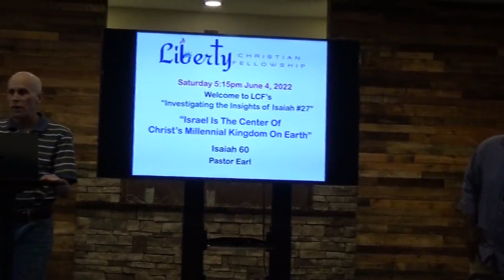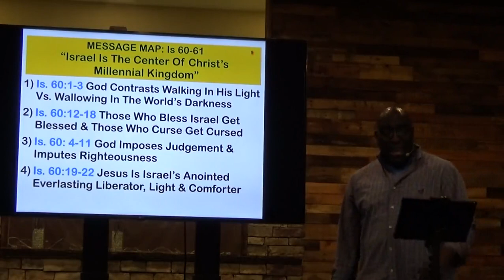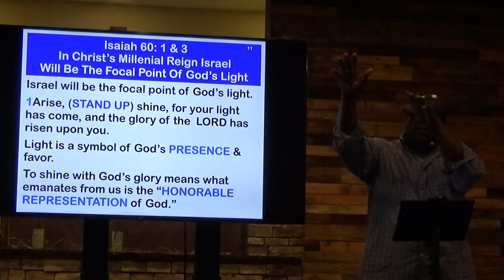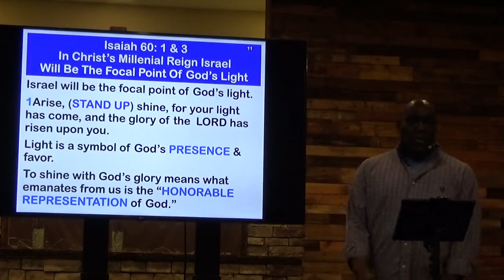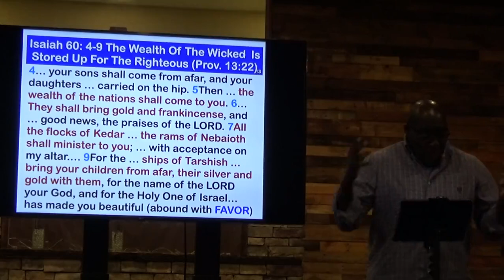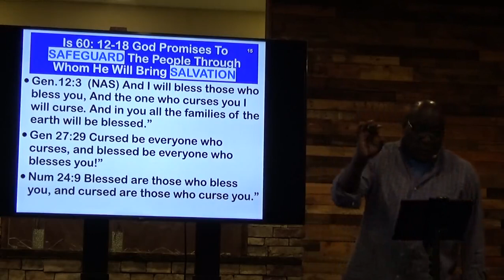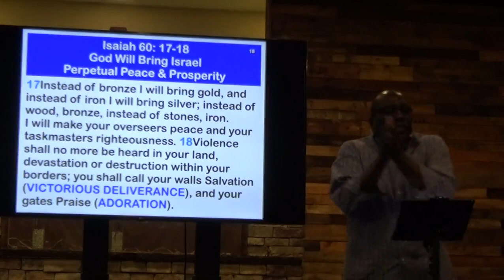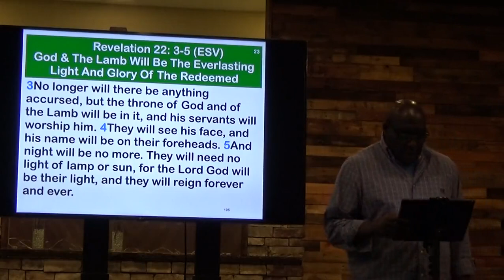Israel Is The Center Of Christ's Millennial Kingdom On Earth - 4 June 2022 Sermon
Liberty Christian Fellowship - Israel Is The Center Of Christ's Millennial Kingdom On Earth - 4 June 2022 Sermon